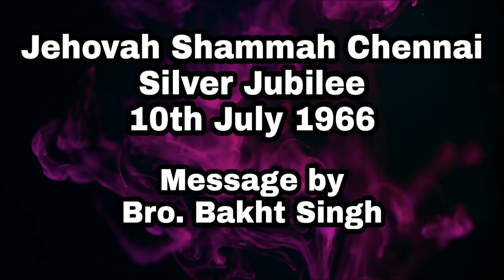Jehovah Shammah Chennai || Silver Jubilee Meeting || 10th July 1966 || Message by Bro.Bakht Singh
Earphones 🎧 Suggested for better audio quality